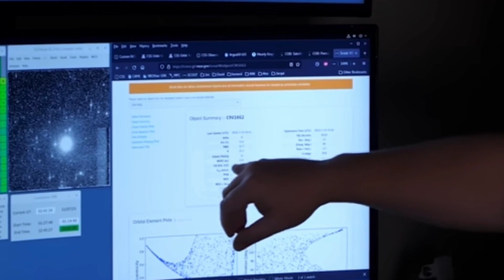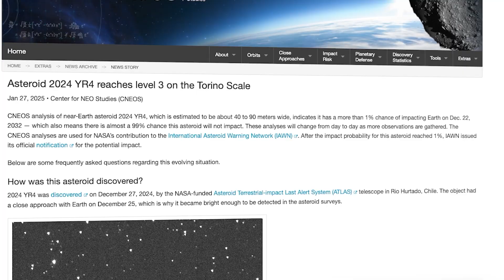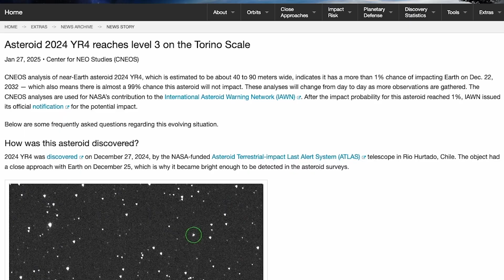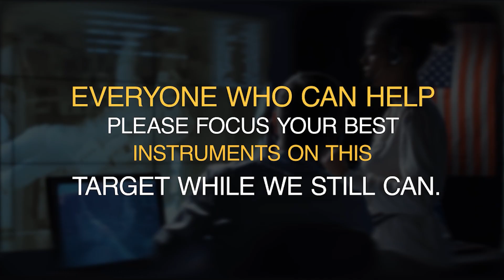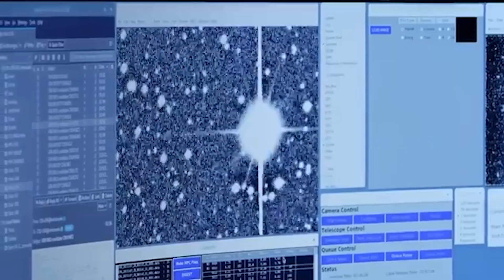NASA’s “Real” Asteroid Scare Wasn’t a Movie, It Was Worse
Asteroid 2024 YR4 wasn’t supposed to be special. It was just another fresh detection… until its early orbit math pushed it up the Torino Scale and forced a real planetary defense response. For a short window, Earth sat inside the uncertainty zone, triggering rapid global follow-up observations that finally ruled out an impact. But the story didn’t end there. New data narrowed its size, spin, and likely rocky makeup, and even left a small chance of a lunar impact in 2032. This is what a real-world “stress test” looks like.